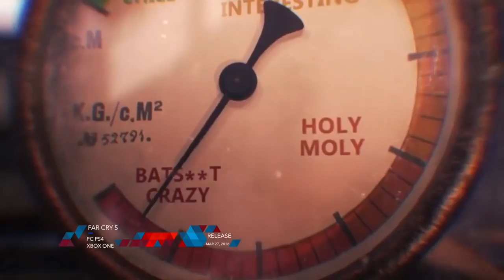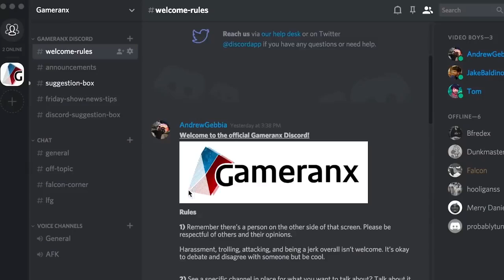Top 10 games 2018